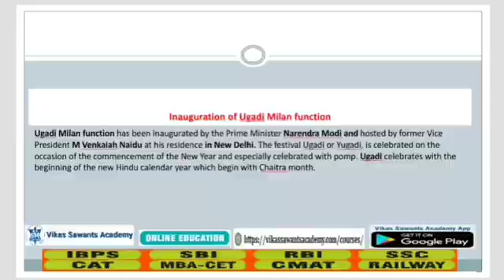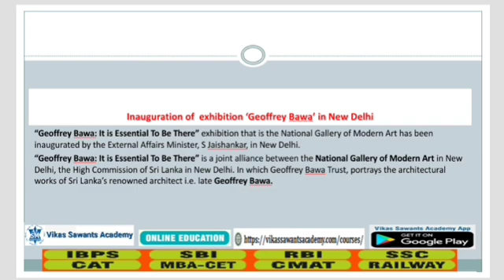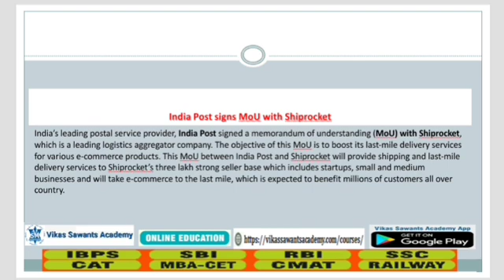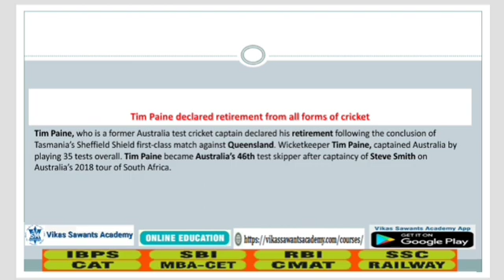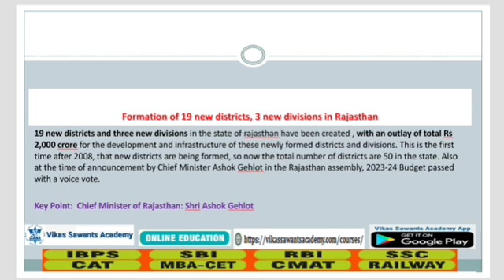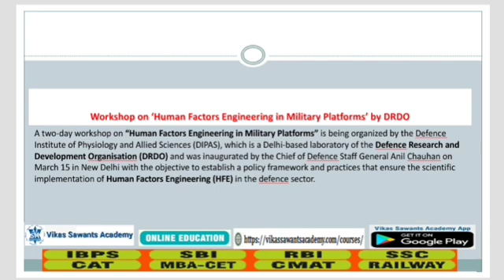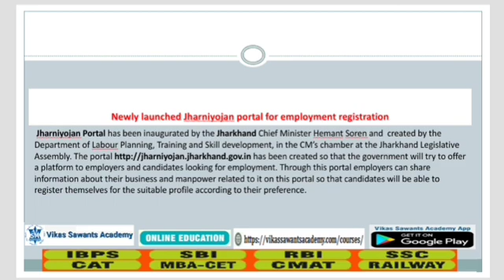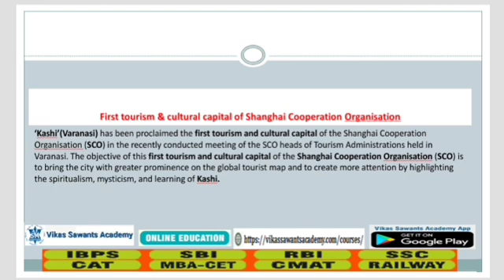19th & 20th March 2023 Current Affairs I Complete Analysis I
19th & 20th March 2023 Current Affairs: In Todays Current Affairs session we will discuss daily current affairs MCQ, Important Current Affairs for All Competitive Exams Preparation.

To download Vikas Sawant's Academy App Click on This Link- Only for Android Users: